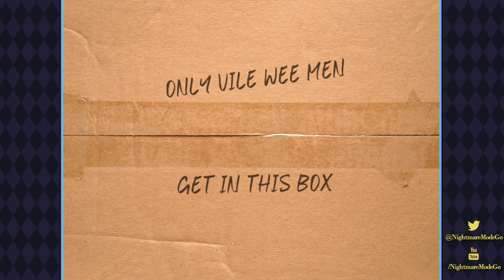Let's enjoy Signalis // PART 8 - DU WARST HIER ZUVOR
Cheers!

Gameplay - 00:00:00

Outro chat - 00:36:59